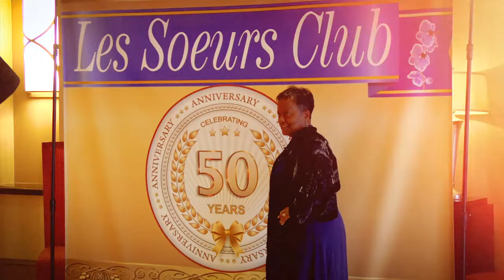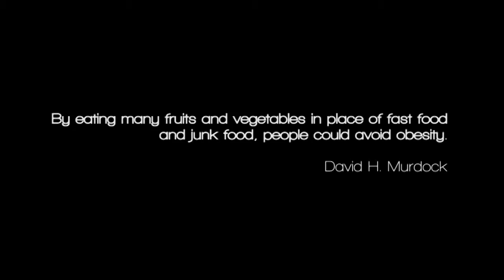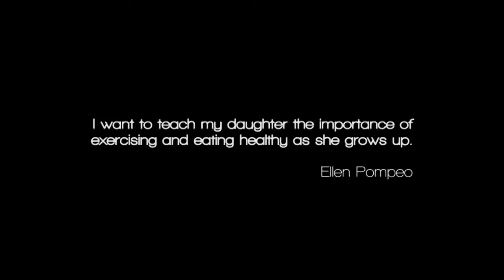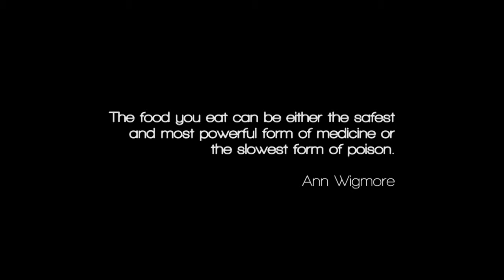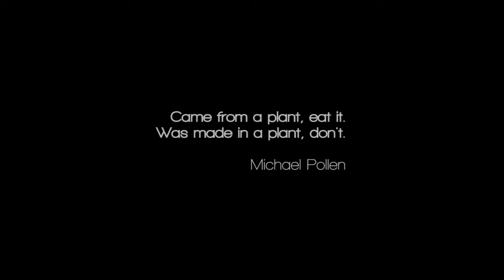Servings: Open Hands and Good Measure Meals